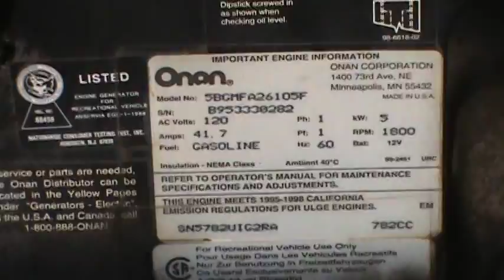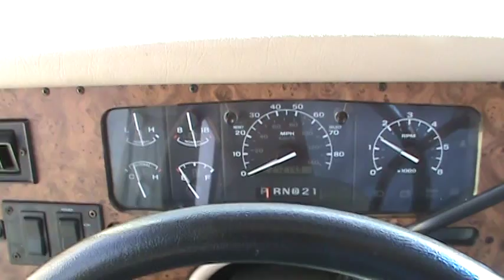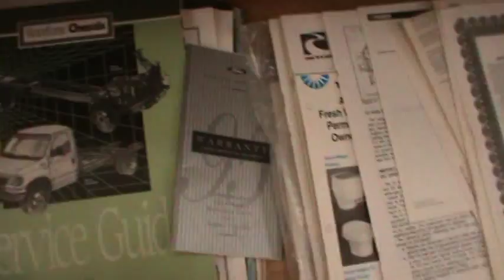1995 Four Winds Motorhome for sale